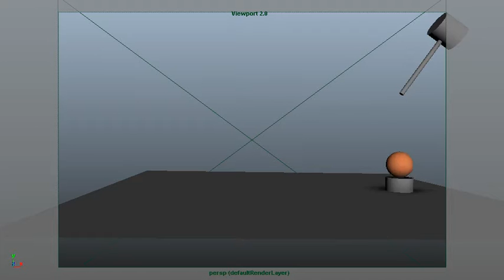Ball hammer Animation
A small animation of a ball bouncing and a hammer hitting it back.